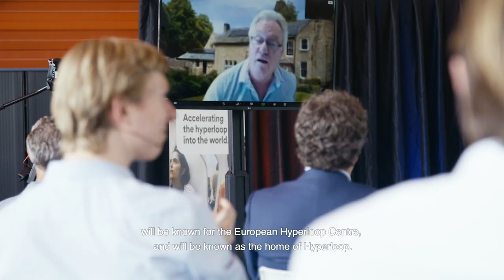Event Recap - First hyperloop coming to Groningen (home to the European Hyperloop Center)